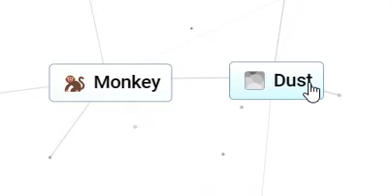HOW TO GET HUMAN IN INFINITE CRAFT!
this video shows how to get human in infinite craft.